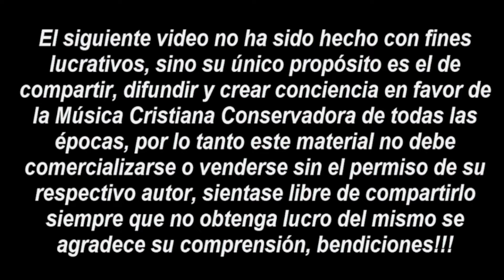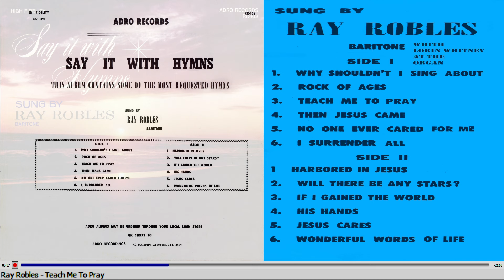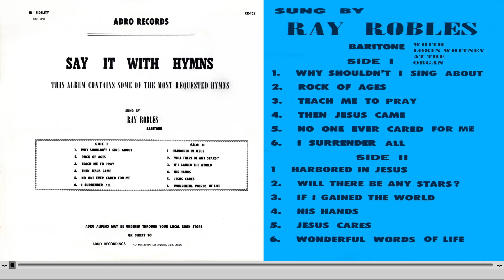Ray Robles - Say It Whith Hymns (196?)